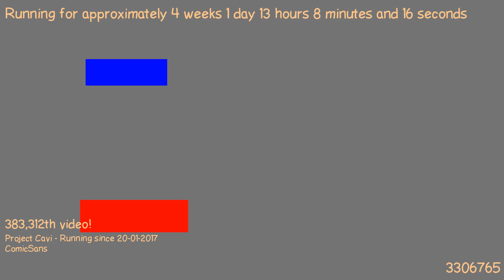1487502753 - Webdriver Cavi - F_0